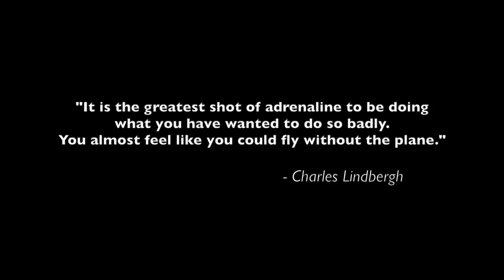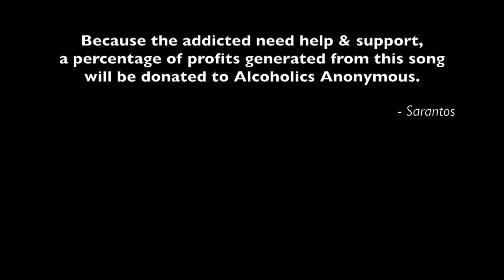Sarantos A Syringe Of Adrenaline Music Video (no subtitles) - new hard rock song alternative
There are many temptations in life. There are many forms of addiction. There are common culprits such as alcohol and drugs but also things most people don’t think about - food, sex, thrill seeking and the many other forms of adventure. Some of us develop bad habits and addictions. Some of us are trapped in a circle of despair. This rock music video is dedicated to you.

We’ve all been there. Hopefully this song and this music video encourage you to seek help…

A Syringe Of Adrenaline Lyrics

Verse 1

She comes in darkness
Or in broad daylight
It doesn’t really matter
Cuz it never feels right

Each time a new mask
I let her back in
Like a trusted old friend
Then I’m stuck in past sin

PreChorus 1

Once bitten outta control
Infected my immortal soul

Drowning in a black hole
How low can I go?

Chorus 1

The clock moves so slowly
Mind heavy and insane
As we play this deadly game
It hits me I am the prey
Every kiss a curse of light
Don’t care cuz I just need a hit
I just really need a jump start

So I take a syringe of adrenaline straight thru my heart!

Verse 2

All that’s left of me
With each siren I ignore
Is a shell full of scars
Lonely and wanting more

All I can do is
Pretend I’m not worried
I try hard to act so cool
Though I’m not worthy

PreChorus 2

Chorus 2

Bridge

Every Ferris wheel stops turning
Every love has an expiration date

Verse 3

Wreckage will take years to fix
Night’s all but over
I crave the rush again
I’m barely sober

Maybe find myself sometimes
In the same damn place
Real real soon tonight
Playing the same damn game

Chorus 3

Outro

Straight thru my heart
Straight straight straight thru my heart